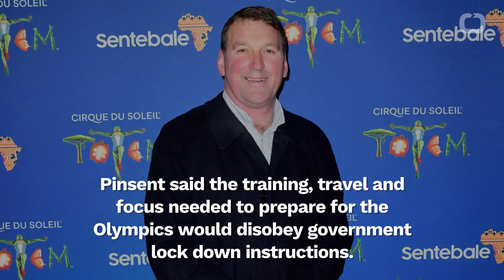Gold Medalist Matthew Pinsent Urges Olympics To Be Cancelled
Four-time Olympic rowing champion Matthew Pinsent called for the Tokyo 2020 Olympics to be cancelled. He called the International Olympic Committee “tone deaf” for continuing the Games despite the coronavirus outbreak. According to Reuters, the Olympics are scheduled to take place from July 24- Aug. 9. Pinsent said the training, travel and focus needed to prepare for the Olympics would disobey government lock down instructions. The Olympic athlete won gold at four consecutive Olympics from 1992 until 2004.